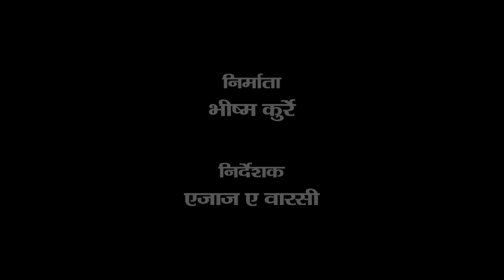kiriya - किरिया - Movie - Full Comedy Video - CG Comedy Video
kiriya - किरिया - Movie - Full Comedy Video - CG Comedy Video -  @SUNDRANI COMEDY ​

Film : kiriya - किरिया
Director :  Shyam Chawla
Producer : Shyam Chawla, B Aarya, Kanhaiya Panjwani
Graphics : Sushil Yadav
Best Comedy Drama Collection